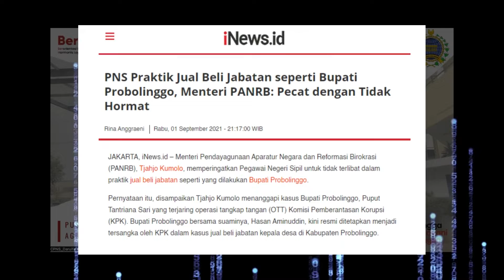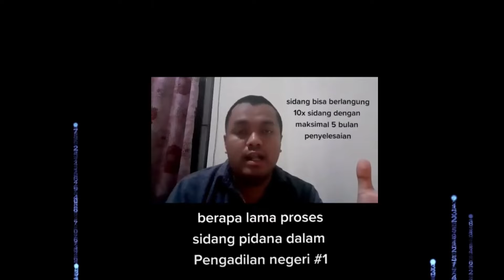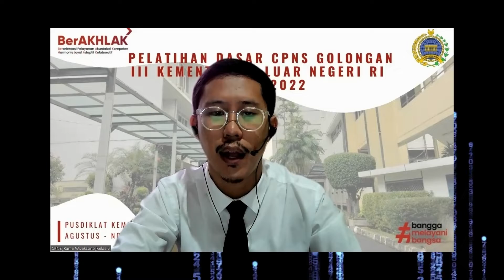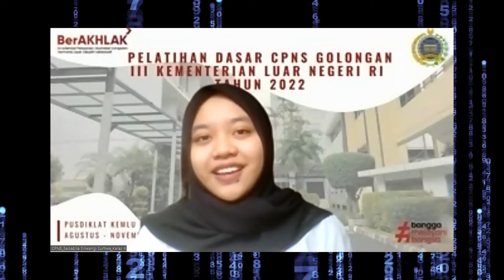Kasus Jual-Beli Jabatan ASN-Kelompok 6B 2 -Analisis Isu Agenda 3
Video in idibuat dalam rangka pemenuhan tugas agenda 3 latsar cpns kementerian luar negeri tahun 2022